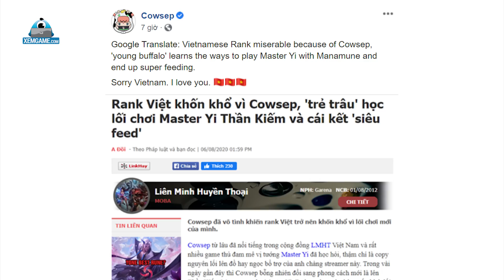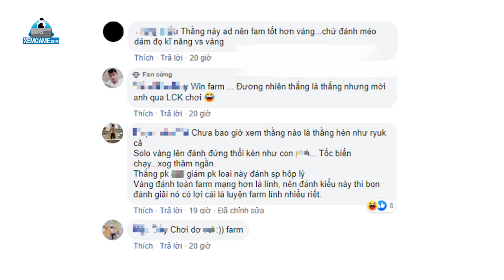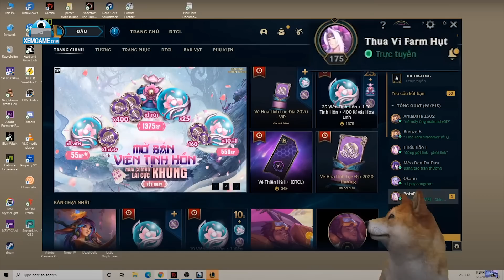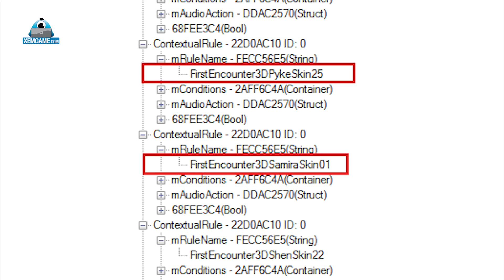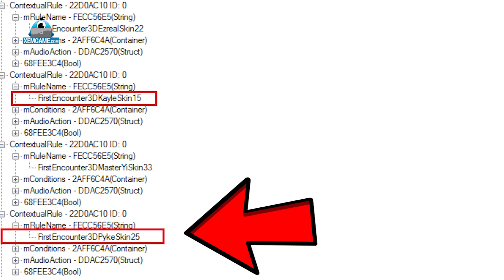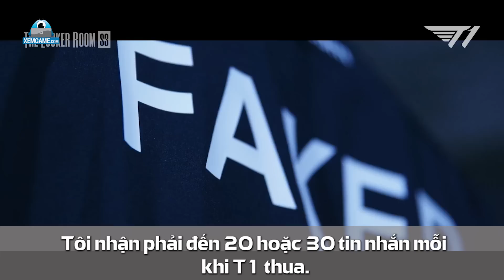Update LMHT: Riot hé lộ Đấu Trường Chân Lý mùa 4 Tiên Ma, Fan Cậu Vàng chửi đối thủ vì farm 100 lính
Các game thủ LMHT Việt Nam đang sung sướng tột độ trong chuỗi sự kiện LMHT 8 tuổi. Bên cạnh đó là rất nhiều thông tin cực hot mà bạn không thể bỏ qua. Hôm nay mời các bạn cùng Xemgame.com bọn mình đến với Update LMHT: Riot công bố Đấu Trường Chân Lý mùa 4 Tiên Ma – Fan Cậu Vàng chửi đối thủ vì farm 100 lính.